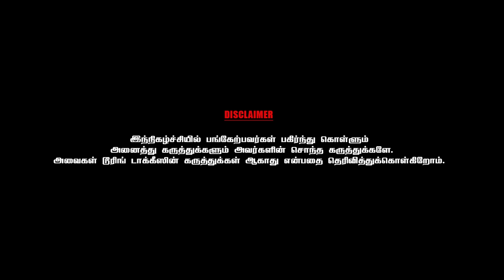ஆரம்பத்திலேயே எங்களுக்கு உதவ முன்வந்த விஜயகாந்த் - CHAI WITH CHITHRA - PRODUCER KALAIPULI S.THANU-1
Kalaipuli S. Thanu  is an Indian film producer, director and distributor, known for his films in Tamil cinema. He has produced several films through his two companies, V Creations and Kalaipuli Films International. Many of his films have been commercially successful, three of which are among the top-ten highest grossing Tamil films. He has won two National Film Awards, two Cinema Express Awards and one Filmfare Awards South.

 He initially started as a distributor and  publicity designer being responsible for christening Rajinikanth as "Superstar" and creating a 35 feet cutout of him in a theatre.He started his own company V. Creations and went on to produce commercially successful films with Vijayakanth in Cooliekkaran (1987), Nallavan (1988) and Pudhu Padagan (1990). His Vanna Vanna Pookkal (1992) directed by Balu Mahendra won the National Film Award for Best Feature Film in Tamil. He also did in a cameo appearance for a film Magalir Mattum in 1994. Kizhakku Cheemayile (1993) and Kandukondain Kandukondain (2000) won the Cinema Express Award for Best Film – Tamil. He has also produced films with Suriya in Kaakha Kaakha (2003), Maayavi (2005) and with Vijay in Sachein (2005), Thuppakki (2012) and Theri (2016). He collaborated with Rajinikanth for the first time for Kabali (2016).

He has produced four films with  Dhanush such as Velaiilla Pattadhari 2 (2017), Asuran (2019), Karnan (2021) and Naane Varuvean (2022).